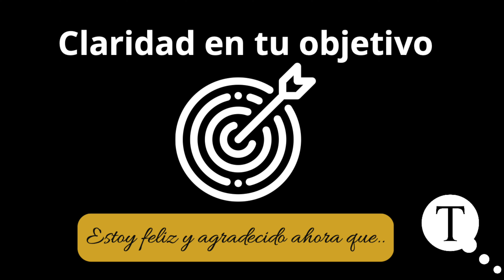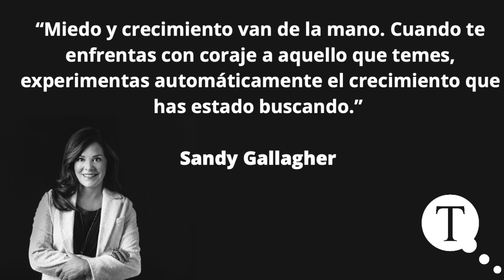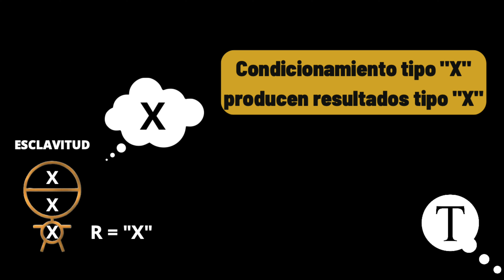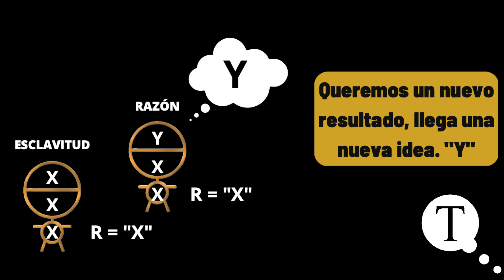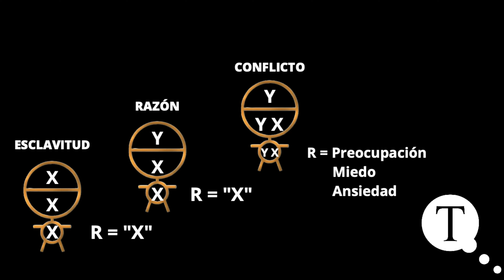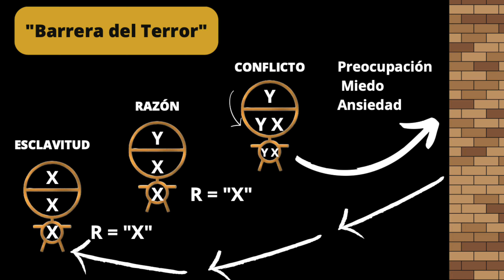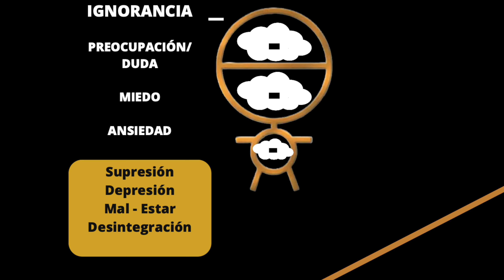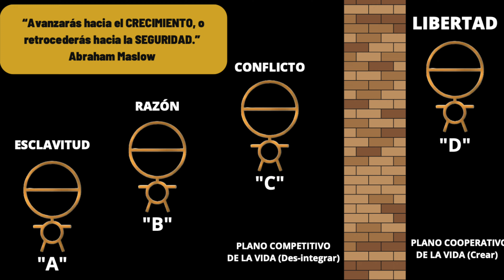#08 | LA BARRERA DEL TERROR (CÓMO ROMPERLA)